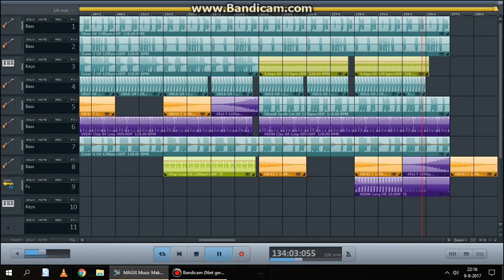LunaJuno - Chicane magix music maker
the person who created the construction kit I used for this track, had a very creative journey making it ;) I tried to mix it with other G# samples from my library, but nothing matched so had to stick with the ones of this kit. Thanks for listening. Good Day !!!